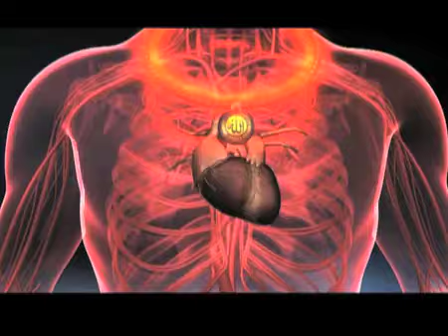Jual Kalung Kesehatan Batu Mineral Memancarkan Far Infrared Melancarkan Peredaran Darah Meningkatka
Jual Kalung Kesehatan Batu Mineral Memancarkan Far Infrared  Melancarkan Peredaran Darah Meningkatkan Suplai oksigen
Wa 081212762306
AL ATHAR Platinum Series

1 kalung (dengan liontin)
1 gelang/tasbih mini (dengan liontin)
2 gelang dewasa,
1 kartu keaslian produk
1 box

100% ASLI DARI KOREA Kalung yang terbuat dari batu mineral Gwisamunsok dengan liontin Asma Allah yang juga terbuat dari mineral batu Gwisamunsok yang hanya bisa di peroleh di bumi Korea.
Mineral Batu Gwisamunsok merupakan rahasia kesehatan dan kebugaran plus vitalitas orang-2 Korea dari sejak zaman dahulu sampai sekarang.
Mineral Gwisamunsok akan memancarkan sinar Infra Merah Jauh (FIR ) pada saat dipakai / bersentuhan dengan kulit kita. Sinar Infra Merah Jauh / FIR yang dipancarkan oleh Al Athar Neklaces sama dengan sinar infra merah jauh yang dipancarkan sinar matahari pagi. Sehingga akan melancarkan peredaran darah dan meningkatkan kesehatan juga vitalitas baik Pria, wanita dan untuk segala usia.

Al Athar kalung dirancang untuk manfaat:
Melancarkan peredaran darah
Membantu menghilangkan sumbatan pada saluran darah
Membantu regenerasi sel-2 tubuh.
Membantu meningkatkan produksi hormon Endorphin, serotonin .
Membantu meningkatkan mood dan kebahagia an.
Membantu penderita insomnia,
Meningkatkan supply oksigen pada tubuh.

Semua produk yang di jual adalah orginal.